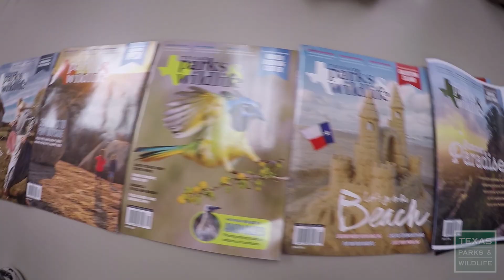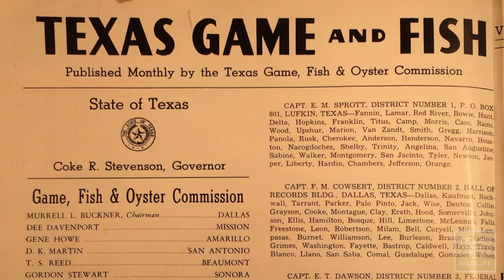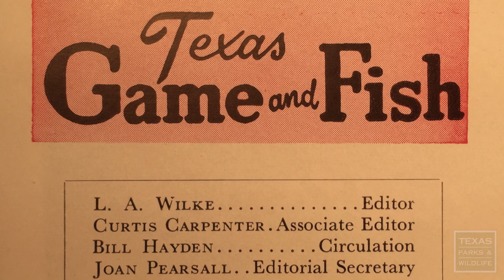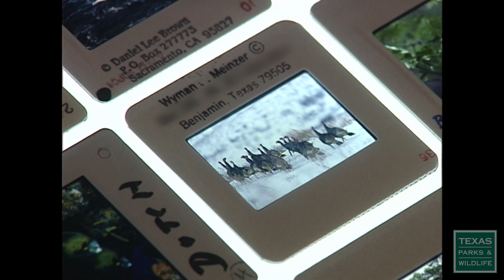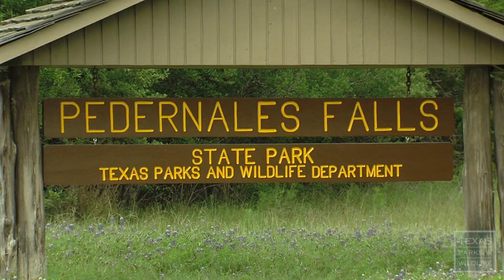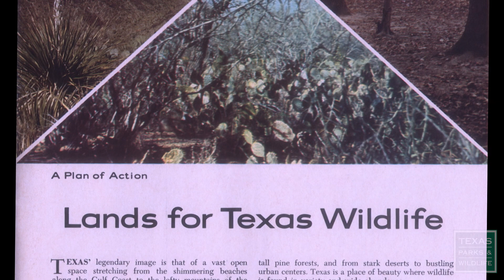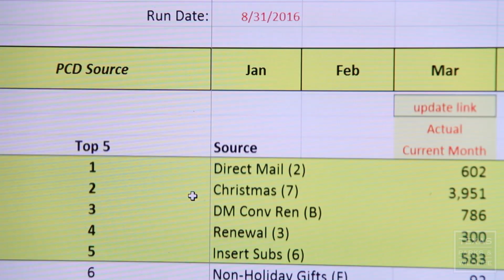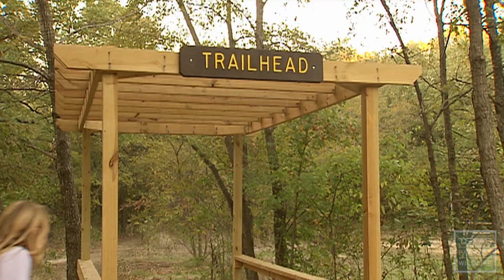PBS SHOW - Outdoor Magazine of Texas, Lake Tawakoni, Fishing Tips - #3017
Program 3017, Air Dates January 30-February 5, 2022 & July 31-August 6, 2022
Outdoor Magazine of Texas, Lake Tawakoni, Fishing Tips

80 Years In Print
Texas’ premier outdoor magazine has seen some changes over the last 80 years.  Meet the people who craft it each month and see what it takes to deliver the state’s great outdoors to mailboxes, newsstands, and smartphones everywhere.

Lake Tawakoni State Park
With 5 miles of shoreline, Lake Tawakoni State Park offers visitors access to fishing, boating, swimming, and camping--all within a short drive of Dallas.

Fishing Tips
Learn from an expert what to keep in your tacklebox when fishing in freshwater.

Postcard From Texas: Hueco Tanks State Park and Historic Site
Scenes from the desert oasis of Hueco Tanks State Park and Historic Site